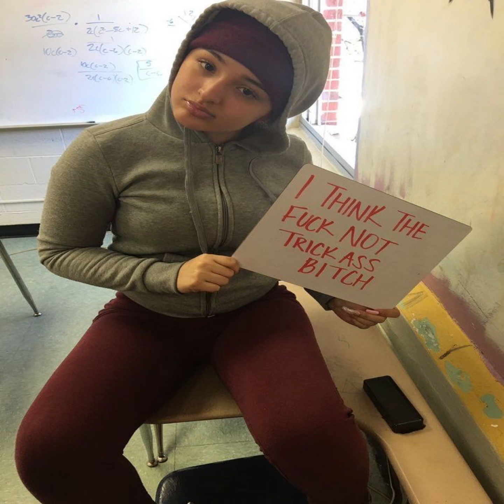Conceited- Sza| sped up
Music

SONG
Conceited

ARTIST
SZA

LICENSES
SME (on behalf of Top Dawg Entertainment/RCA Records)